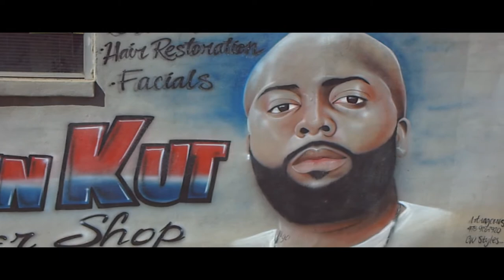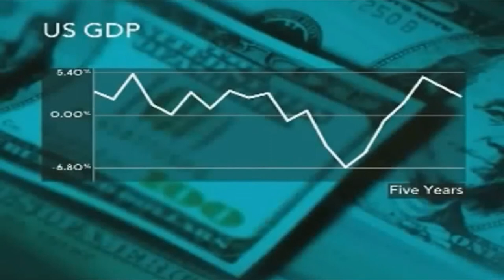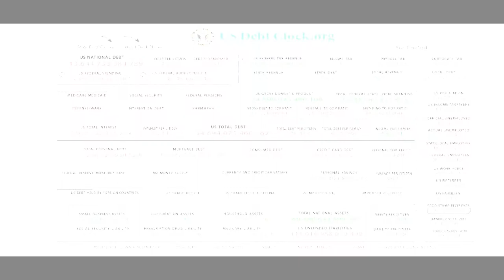Jean-Philippe, 2pac, Niall Ferguson, Webster Tarpley, Drake, Dick Gregory, & Barack Obama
Graphic Barber, Judas Joins forces with his brother Jean-Philippe to emphasize the importance of the American Renaissance.

They get some strong supporting cast reinforcement from Niall Ferguson, Webster Tarpley, Dick Gregory, Tupac Amaru Shakur, Barack Obama, Aubrey "Drake" Graham, Waka Flocka Flame, Alex Jones, Laurence J. Kotlikoff, James Weldon Johnson, Alcee Hastings, & USDebtClock.Org

Democrats, Republicans, Libertarians, Tea Party, & Independents get out and Vote, Vote, & Vote Some More.

"Lift Every Voice & Sing, 'Til Earth and Heaven Ring, Ring With The Harmonies of Liberty"

**WE THE PEOPLE** MUST JOIN FORCES AND DEFEAT NEW WORLD ORDER ECONOMIC TERRORISM TODAY!**